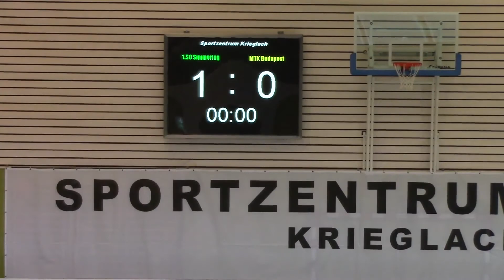MTK MFS 2005 -- FC Schimmering 0 1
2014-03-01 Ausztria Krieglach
Góllövő: Matuszka Márk